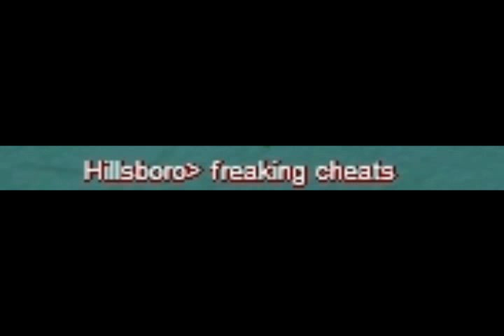Hack/Cheat/Glitch/Modem? in Freestle Street Basketball